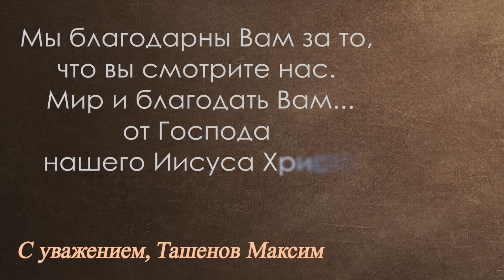Смотрите на Божье Слово и побеждайте в ваших отчаянных обстоятельствах #1 | Максим Ташенов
Вокруг нас есть много вещей, которые могут привлекать наше внимание на слова, которые отличаются от слова Божьего. Но от этих слов нет пользы. Цель этих слов отвлечь нас от того, что сказал Бог. Только Он говорит нам истину. Мы должны быть внимательны именно к Его записанному Слову.
Смотрите: "Смотрите на Божье Слово и побеждайте в ваших отчаянных обстоятельствах #1 | Максим Ташенов | Сила слова"